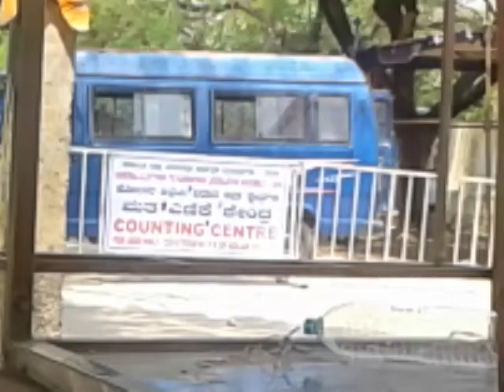Congress SRINIVASPUR wining kr ramesh kumar 15-5-2018